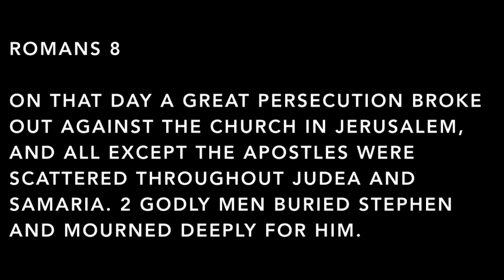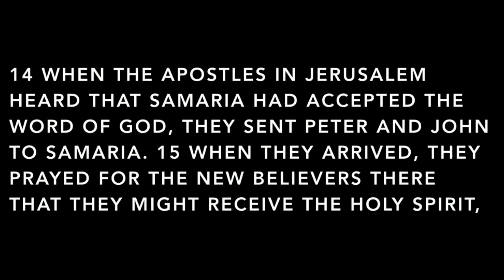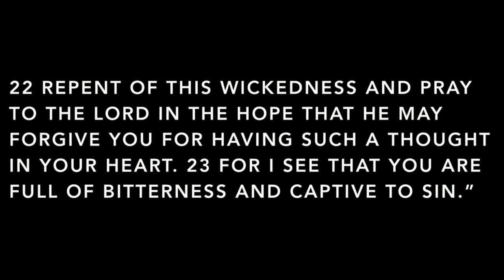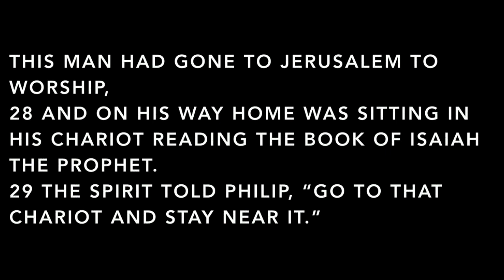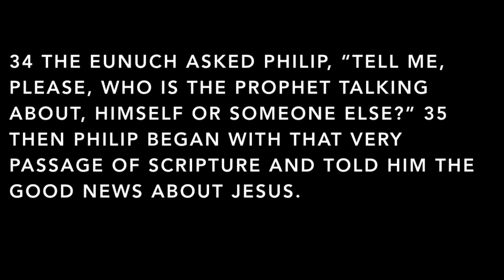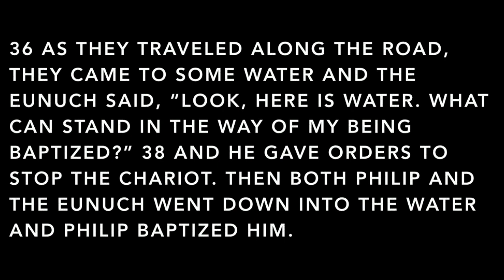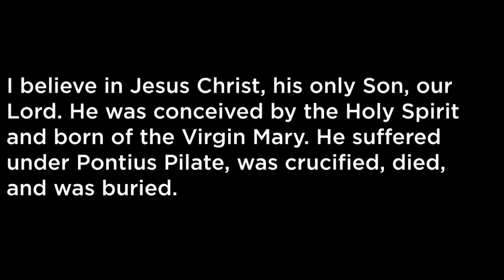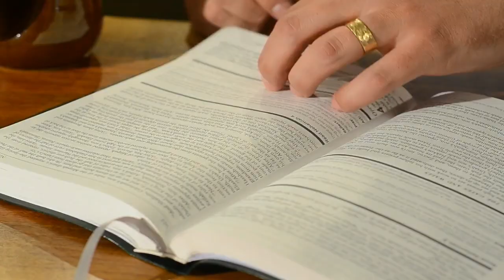Worship at PazNaz, November 6, 2022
Dr. Joe Watkins
Magic and Miracles
Acts 8:1-40